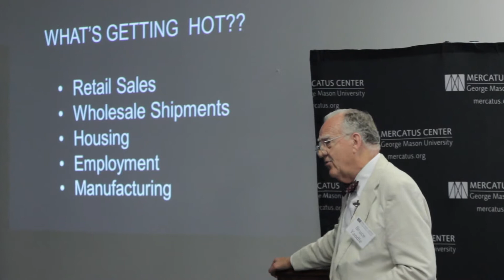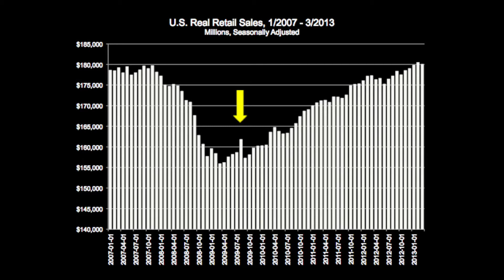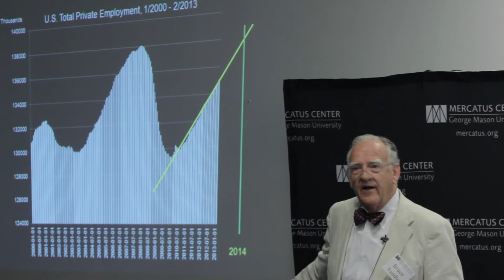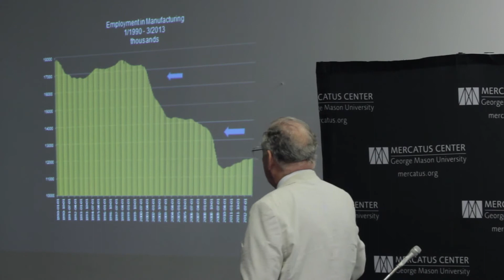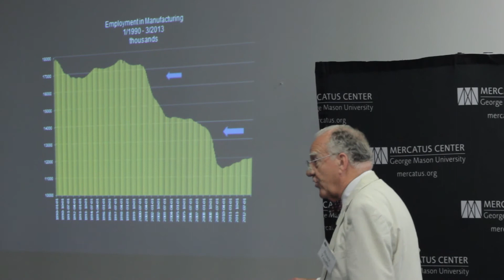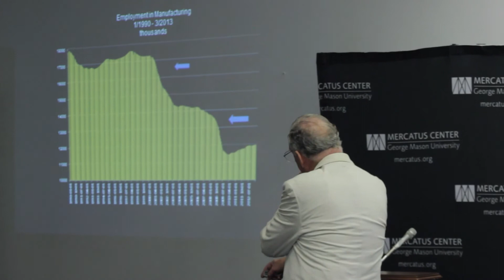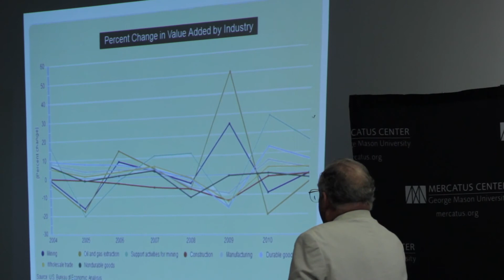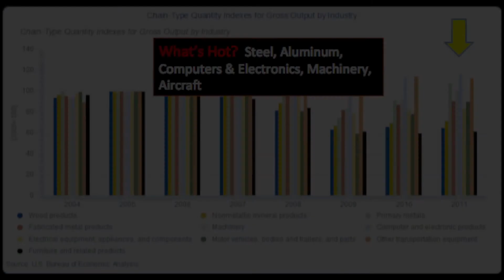Bruce Yandle's Quarterly Economic Report June 2013: What Industries are Booming?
Bruce Yandle Looks at Retail, housing, and Manufacturing, and Energy